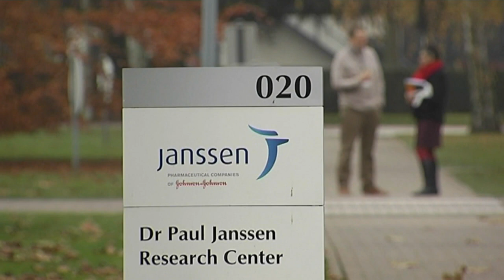EU-Arzneimittelbehörde gibt grünes Licht für Johnson-Impfstoff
Der Wirkstoff von @JNJCares könne in sehr seltenen Fällen Blutgerinnsel auslösen, teilte die EMA am Dienstag in Amsterdam mit. Doch der Nutzen des Mittels im Kampf gegen Covid-19 überwiege.